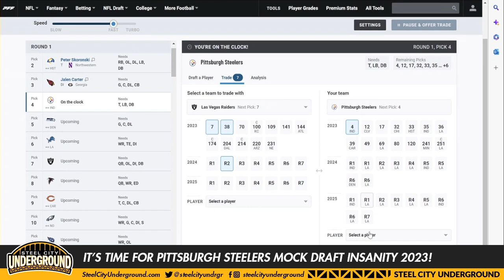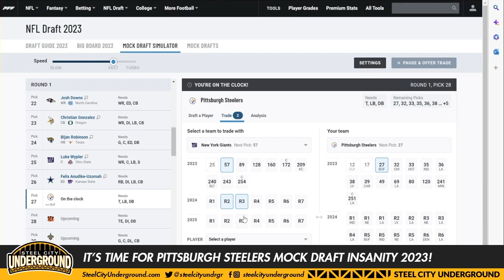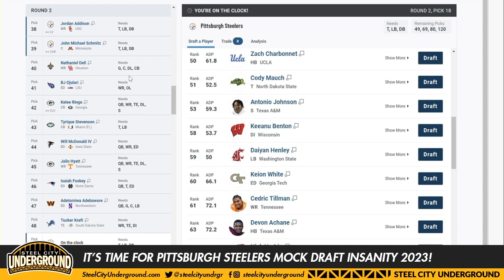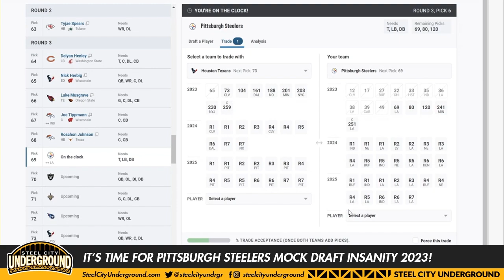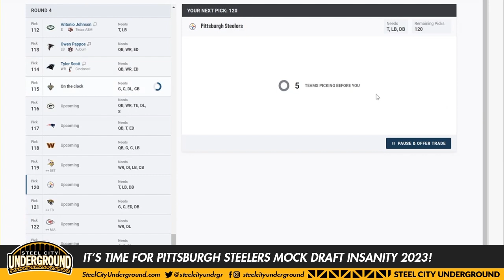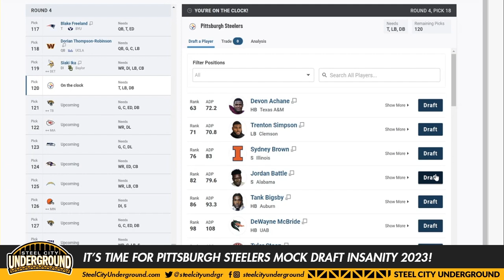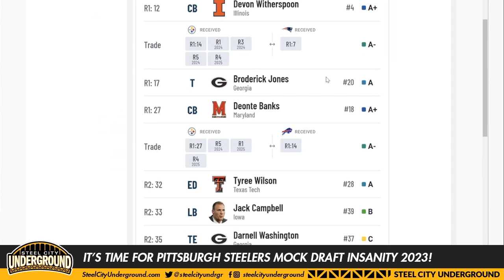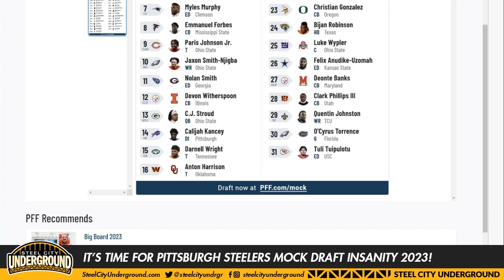It’s time for Pittsburgh Steelers Mock Draft Insanity 2023!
Joe and Brian are back for another special NFL Draft edition of the Steel City Underground Podcast.

This episode marks the return of Mock Draft Insanity: for the uninitiated, Brian attempts to break Pro Football Focus' mock draft simulator by making a number of crazy trades.

Just how insane is it? Tune in to find out exactly which players are selected in this mock draft and how the Steelers are set for the future as Brian lives out his best Draft Day move impersonation!

Call the Steel City Underground Fan Line and have your question played on our podcast! The best questions will be answered in a future episode.

- Dial (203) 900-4SCU (4728) from any number, and leave your name, location, and a question on our automated attendant.
- Text (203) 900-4SCU with your question OR